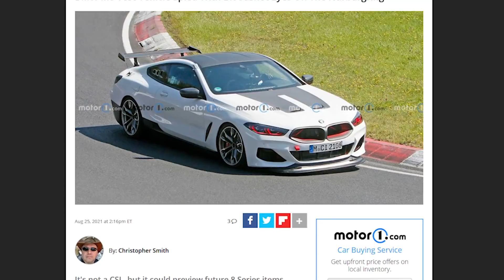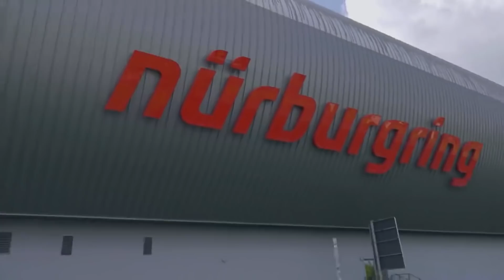BMW M8 CSL 2022 ES SATÁN PERO PREMIUM - EL DIOS DE LOS AUTOS INMORTAL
SOSPECHOSO BMW M8 RONDANDO POR EL NURBURGRING INDICA LA PRESUTNA CREACIÓN DEL BMW MMÁS PODEROSO Y RÁPIDO DE LA HISTORIA, UNA ESPECIA DE M8 GTS COMO TIENEN SUS HERMANOS M3 Y M4 ¿PERO BMW DICE QUE NO ES NADA ESPECIAL? NO SE SI CREER Y LES EXPLICO POR QUÉ.
¡NUEVO VIDEO EN EL DIOS DE LOS AUTOS IMPARABLE CON 5 APLICACIONES PARA AMANTES DE LOS AUTOS (Android y IOS)